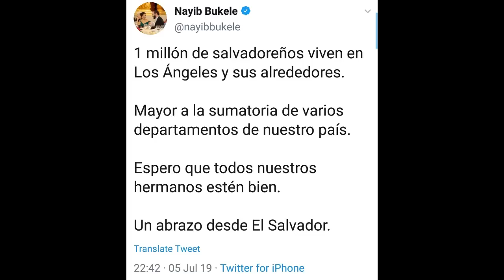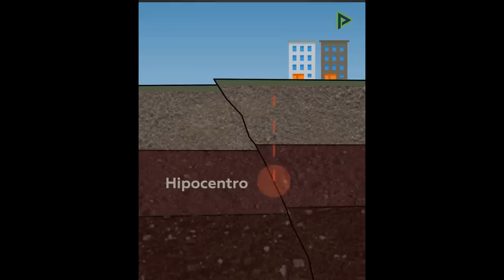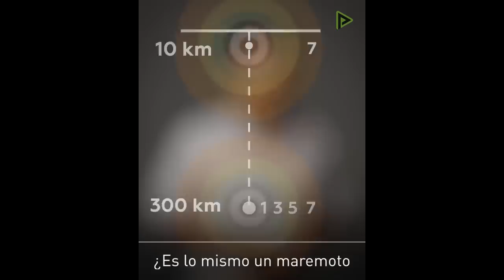Terremoto en Los Angeles Nayib Bukele el Primer Presidente en Preocuparse por los Compatriotas.